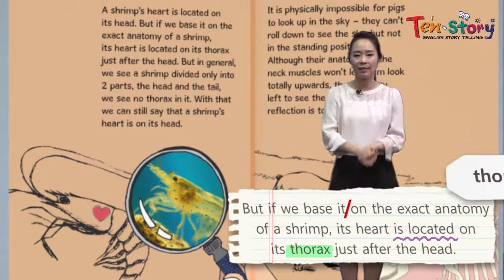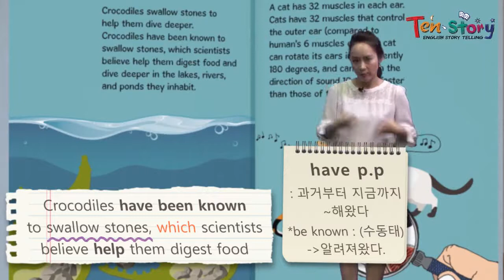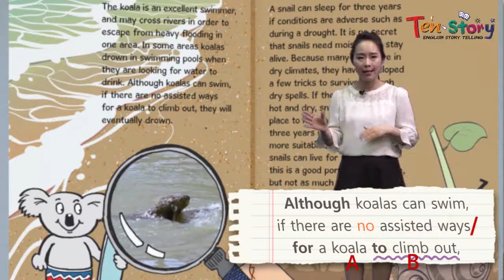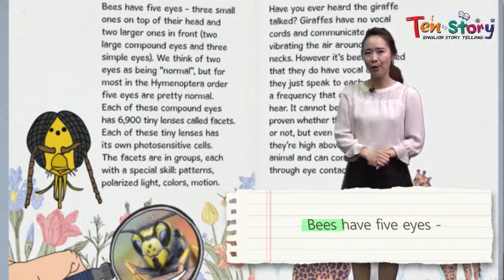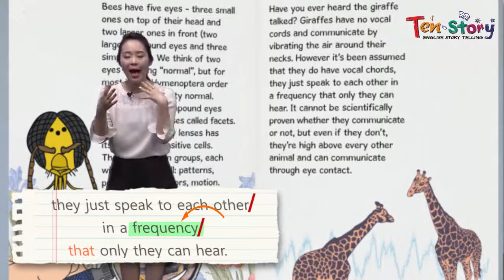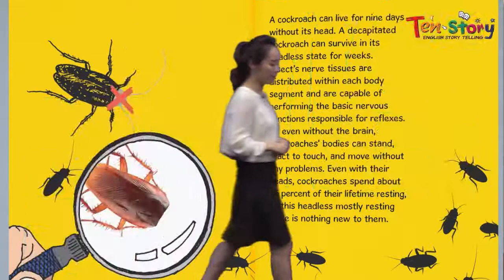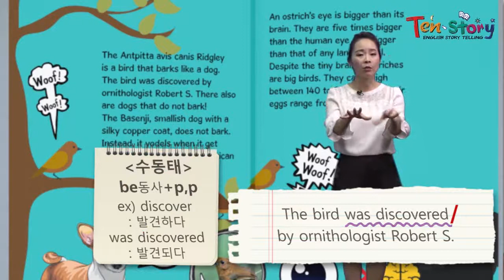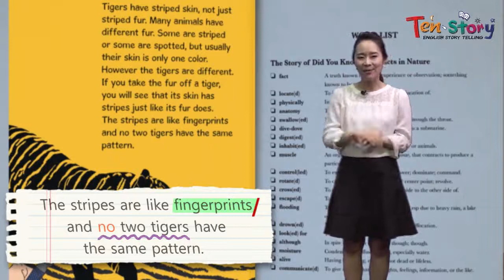Did You Know? - 영어동화책으로 재미있게 배우는 자기주도 영어학습